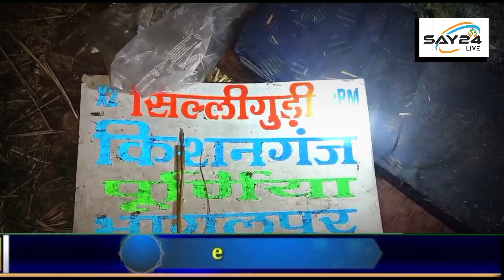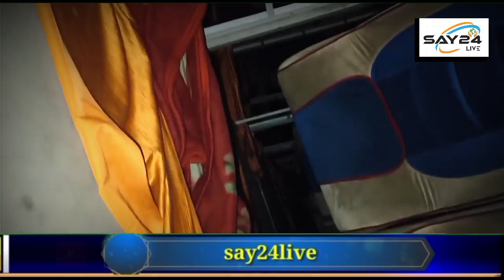कटिहार:- रांची से सिलीगुड़ी जा रही यात्रियों से भरी बस कुर्सेला पूल के समीप हुई दुर्घटनाग्रस्त...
कटिहार:- रांची से सिलीगुड़ी जा रही यात्रियों से भरी बस कुर्सेला NH 31 कोसी पुल कबीर मठ के समीप हुई दुर्घटनाग्रस्त दर्जनों यात्री हुए घायल , दो की मौत